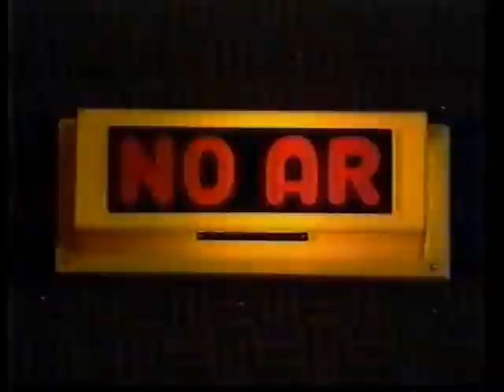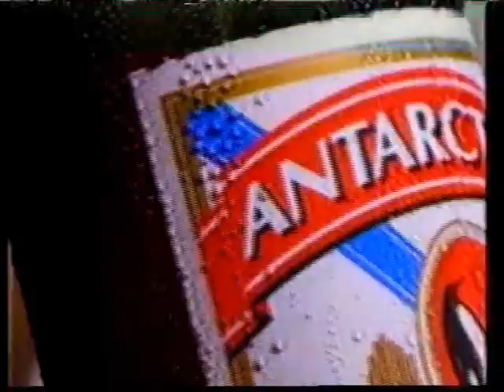Intervalo Corujão - O Buraco da Agulha 08/10/1994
Intervalo da sessão de filmes Corujão exibindo do filme O Buraco da Agulha, original de 1981, em 08/10/1994.